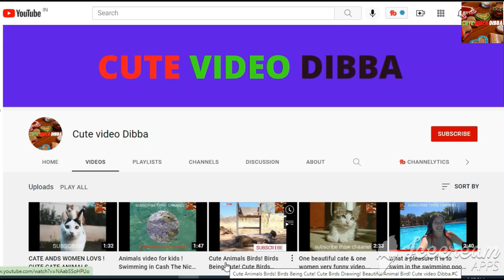ONLY GIRL CUTE DANCE! DANCE IN GIRL! Cute video Dibba. DANCE.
ONLY GIRL CUTE DANCE! DANCE IN GIRL! Cute video Dibba.